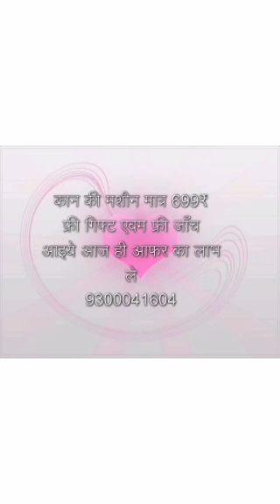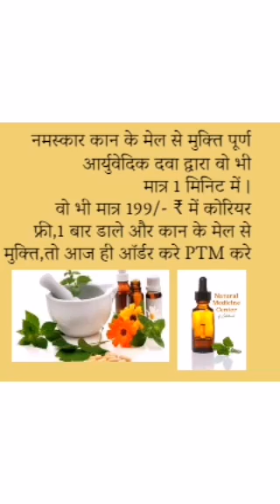kan ki machine ke bare mein jankari, kan ki machine charging wali, 9300041604